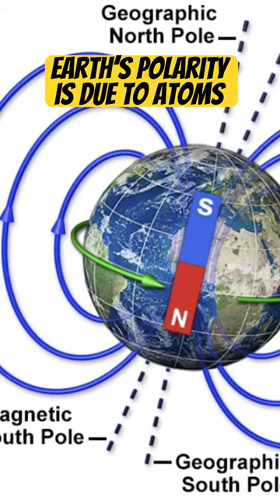The hidden cause of Earths Polarity: ATOMS - see full lecture!